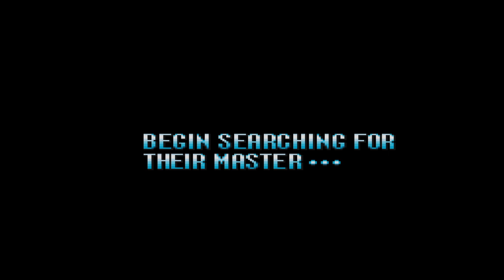Megaman Legacy Collection 2